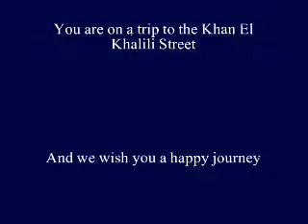Khan Al-Khalily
Khan el-Khalili, a neighborhood of Old Cairo, which has attracted large for tourist visitors to Cairo, Egypt in general. It features a popular bazaars and shops and restaurants, and is characterized by abundant numbers of tourists and a population accustomed to them.

Khan el-Khalili neighborhood was a source of inspiration for many Egyptian writers and writers, most notably writer Naguib Mahfouz, who wrote one of his novels, which takes place the neighborhood and bear his name, "Khan el-Khalili"